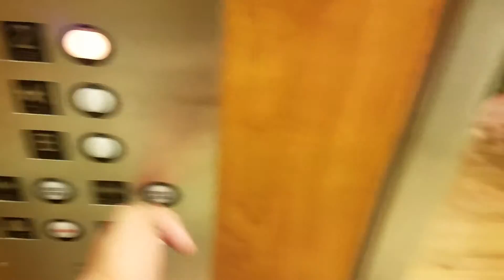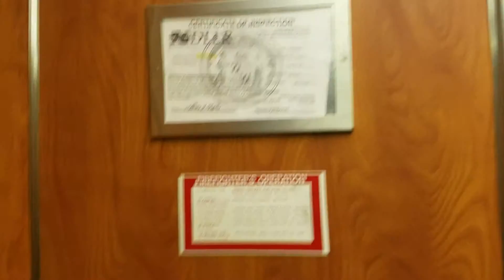Delaware Traction Elevator @ the Alumni House in SU in Salisbury, MD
This Elevator has the best GAL Fixtures and interlock as well. I would recommend this elevator to any other elevator Enthusiast.